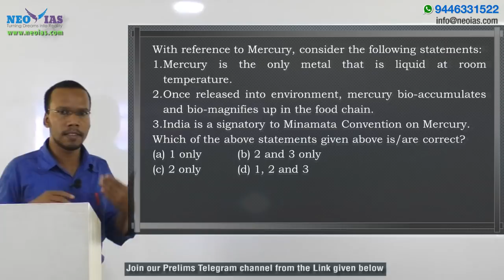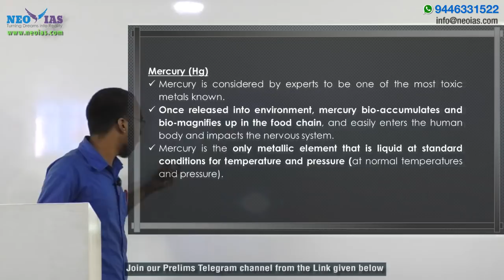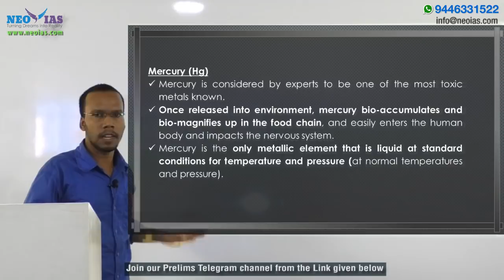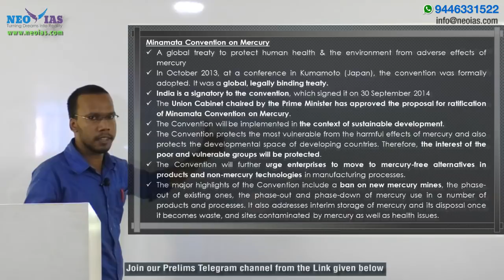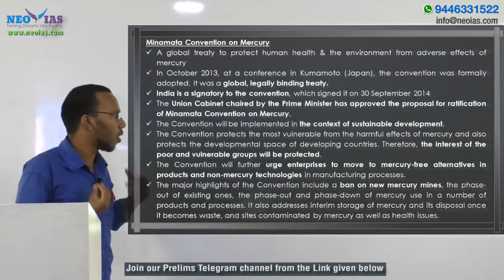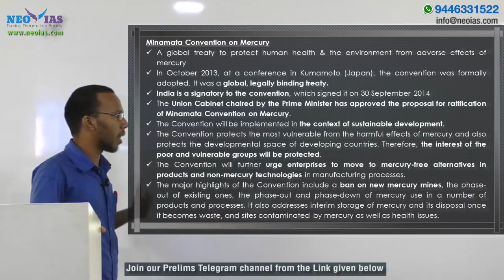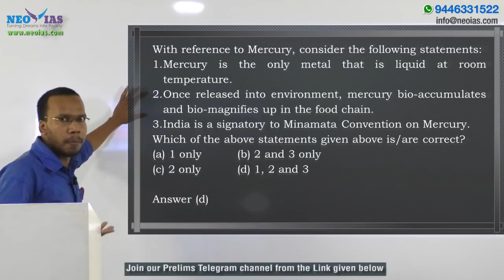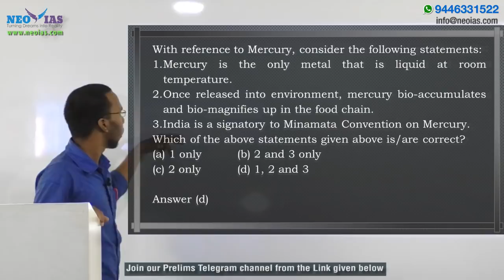MINAMATA CONVENTION ON MERCURY | PRELIMS IMPORTANT MODEL QUESTION SOLVED | ENVIRONMENT | EKAM IAS